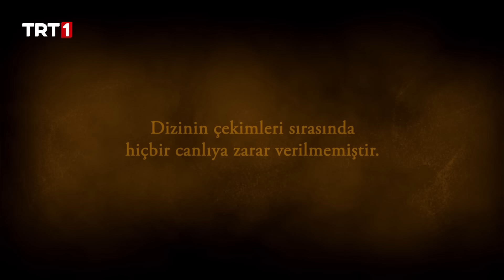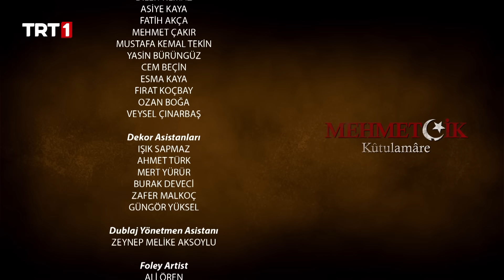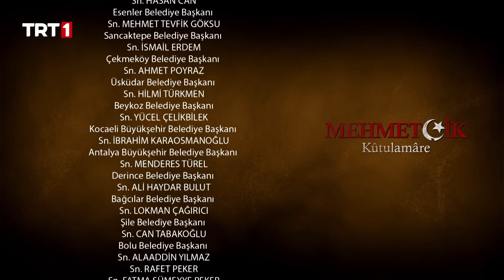كوت العمارة | الحلقة 22